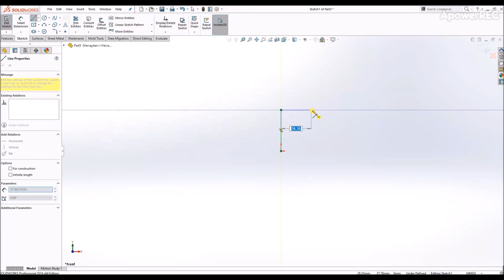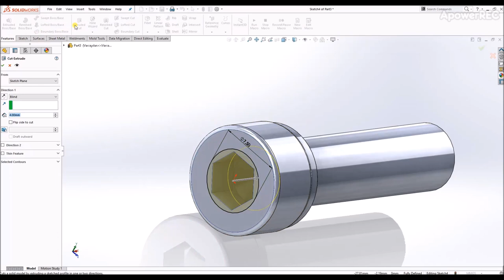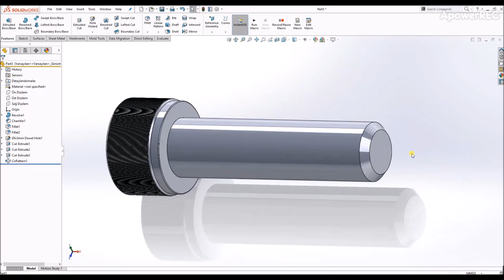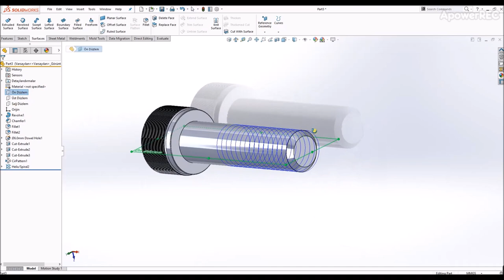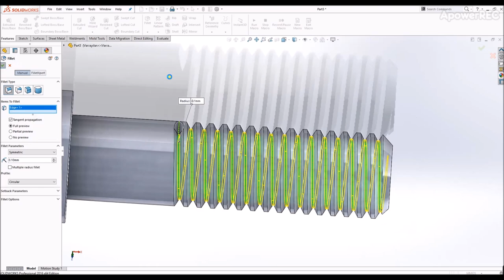Socket Head Cap Screw SolidWorks Modelling